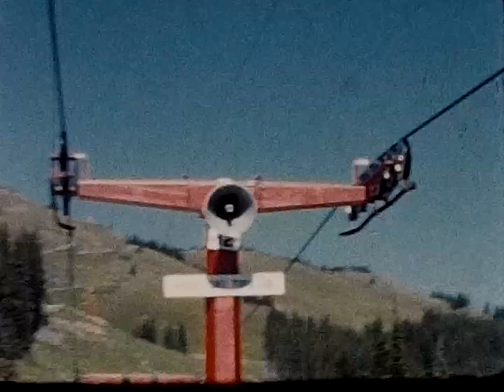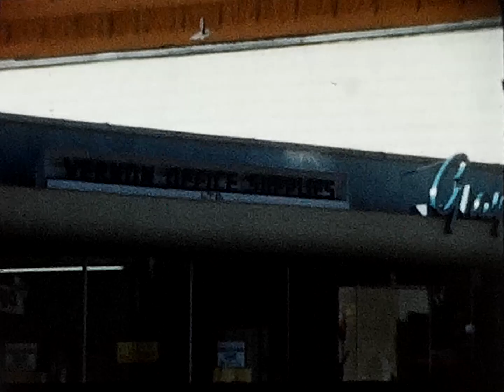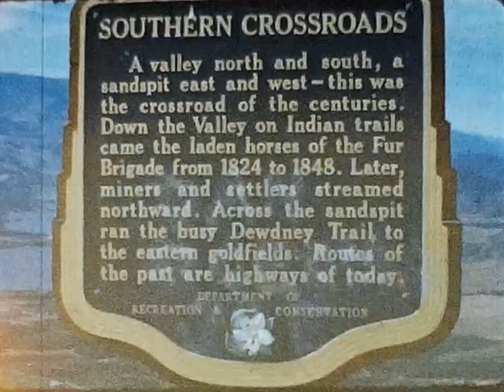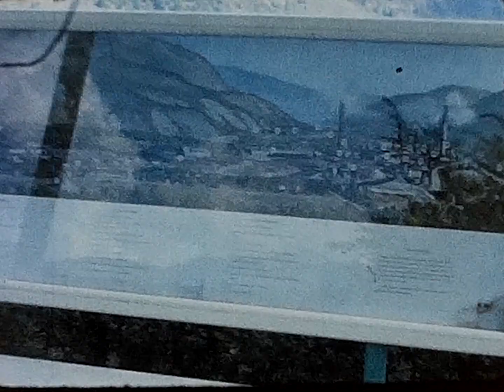1962 kamloops to trail bc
More vintage film from 1962 this time. The roads between Kamloops and Trail BC.